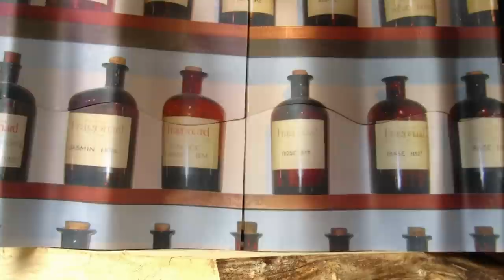Sinusoidal Perfume - by Jonty Hurwitz